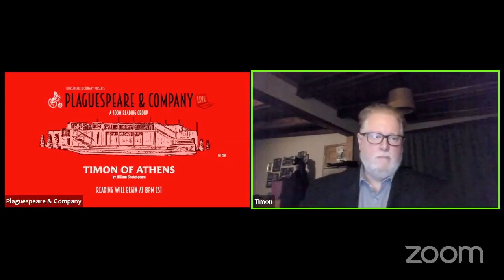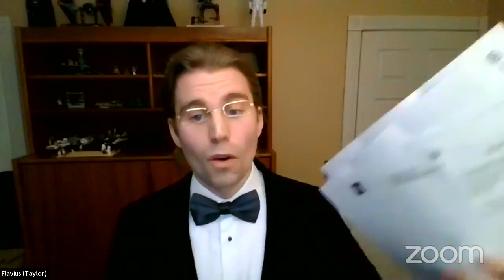Timon of Athens by William Shakespeare - Feb 6, 2021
Shakespeare & Company PRESENTS:
PLAGUESPEARE & COMPANY: A Zoom Reading Group
Week 5: TIMON OF ATHENS

Dramatis Personæ
Tim Perfect - Timon of Athens
Taylor Evans - Flavius
Michael Lee - Apemantus
Stu Naber - Alcibiades
Craig R Johnson - Poet
Mariah Christensen - Varro's 1st Servant / 1st Senator
A. Emily Heaney - Painter / Servilius
Nicole Joy Frethem - Old Athenian / Third Lord / 1st Stranger / Sempronius / Philotus
Dave Berger - Timon's Servant / 2nd Senator
Grant Hooyer - 1st Lord / Isidore's Servant / Lucius
Hannah Halvorson - Messenger from Ventidius / 3rd Senator / Timon's Page / Lucullus's Servant
Ann Frances - Lucilius / Caphis / Varro's 2nd Servant / Soldier
Jared Reise - 2nd Lord / Lucullus
Tinamarie Gardens - Messenger / Lucius's Servant
Jerome Jay Urmann - Merchant / Ventidius / 2nd Stranger / Titus / Phrynia
Alexander J Swanson - Flaminius / 4th Lord / 4th Senator
Dilon J. Gentus - Jeweller / Fool / 3rd Stranger / Hortensius / Timandra

Zoomanager: Briana K. Roesler Skowronek
Casting: Tim Perfect
About Plaguespeare & Company:
Founded by members of Shakespeare & Company, located in Minnesota. Beginning in 2021, we will be choosing a play written by Shakespeare or one of his contemporaries, and reading it via Zoom, and livestreaming on Facebook Live.
Readings will be every Saturday at 8:00PM Central Time.